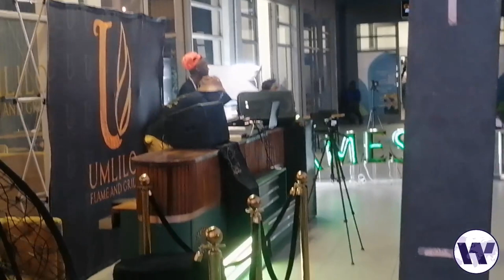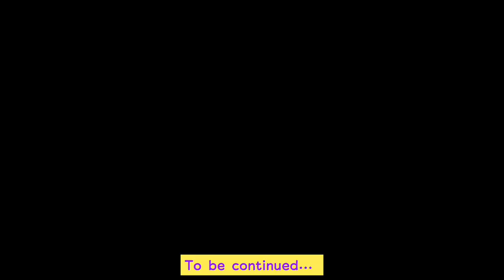DEE XCLSV - Ourz in Hourz Album Launch WorldWideWebb VLOG